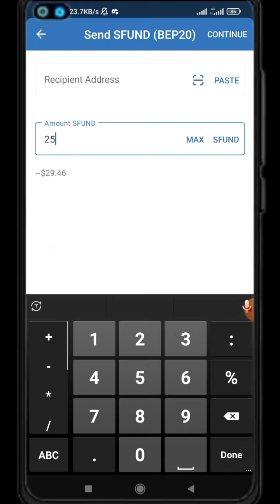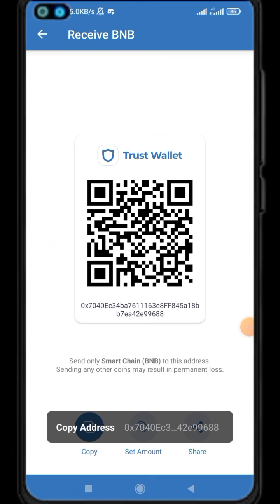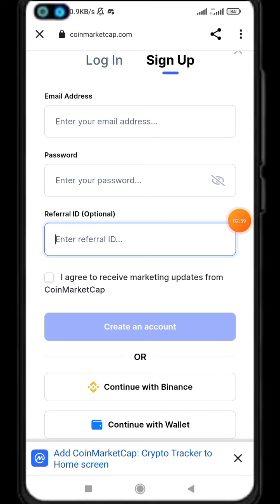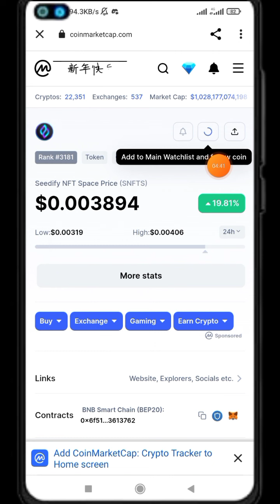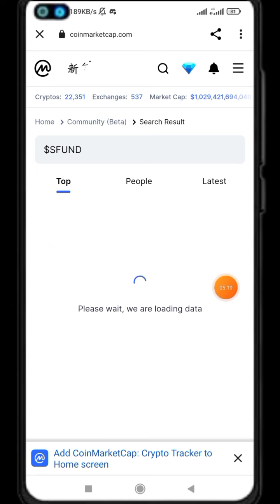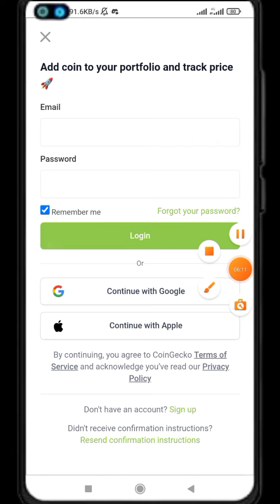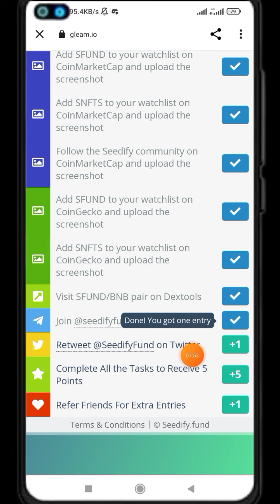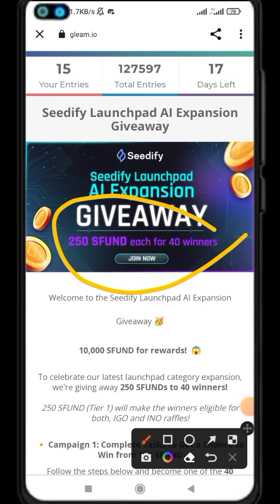295$ Per Winner ||10kSFUND Sedify Launchpad All Expansion এয়ারড্রপ ৩০,০০হাজার টাকা পাবেন 😍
📌➥➥➥ FOLLOW ME ➥➥➥📌
▶ My Telegram ⇢(Any Promote)
@Topearn360 ( Telegram id🙋‍♂️)
About this channel
📌Related tag Queries Solved ::
online income?
online earning?
online job?
money online?
taka income?
freshers jobs?
how to get job?
excellent income?
freelance?
freelance for beginners?
freelance jobs?

মোবাইল দিয়ে টাকা ইনকাম?
টাকা ইনকাম অ্যাপ
ফ্রিল্যান্সিং কি ভাবে করব?
অনলাইন ইনকাম ২০২৩ সেরা অ্যাপ?
অনলাইনে আয় করার সহজ উপায়?
অনলাইন ইনকাম?
মোবাইল দিয়ে কিভাবে অনলাইনে টাকা ইনকাম করা যায়?
অনলাইন ইনকাম?
অনলাইনে ইনকাম?

🤝Your Favorite Is My Channel.
TopEarn360 🤝😍